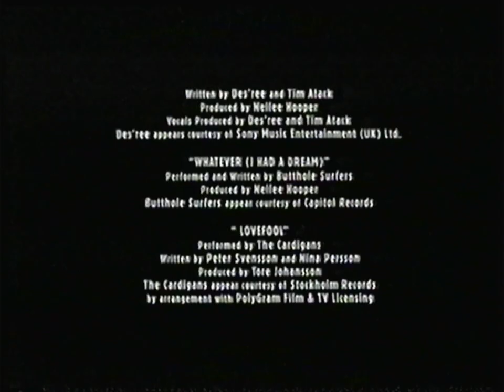TF1 - 18 Avril 2000 - Publicités + Intro Ciné Mardi